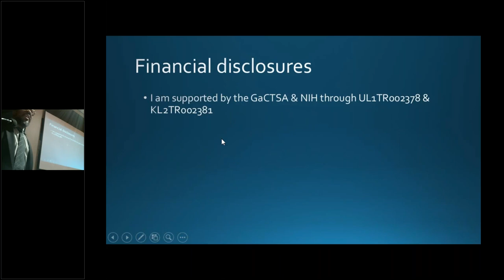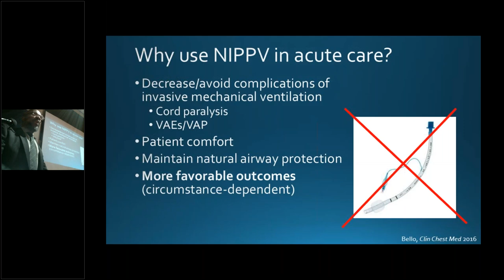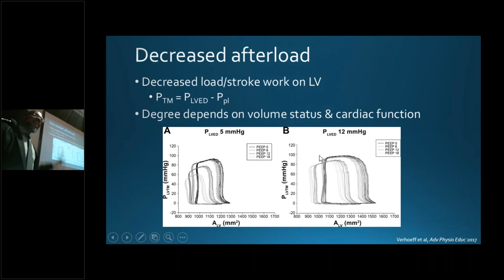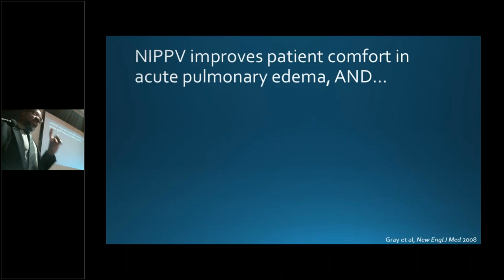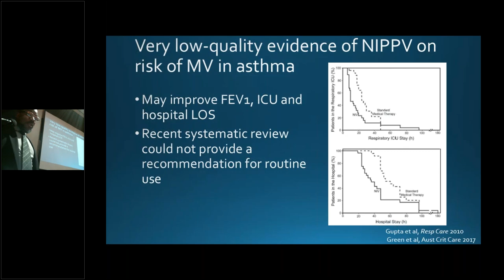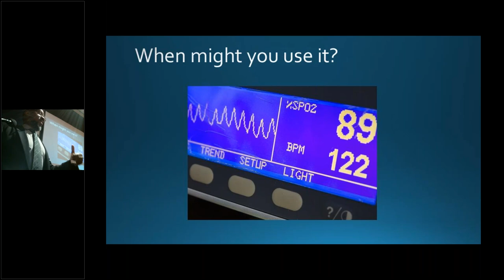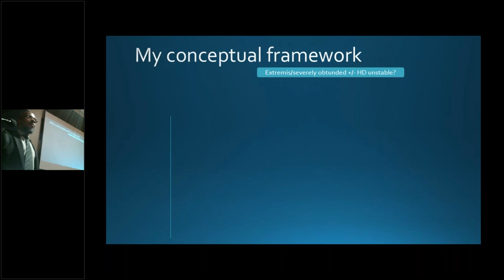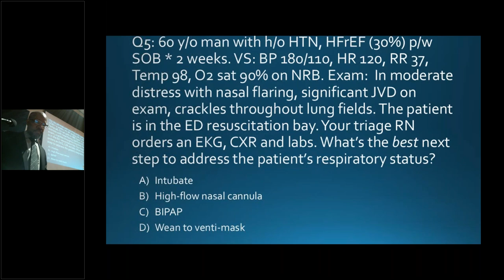NIPPV and Me: An evidence based approach to targeted noninvasive respiratory support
Dr. Andre Holder from Division of Pulmonary, Allergy, Critical Care and Sleep Medicine, Emory University School of Medicine and Grady Health System talk on Non Invasive Positive Pressure Ventilation; original talk held on June 11th 2019.